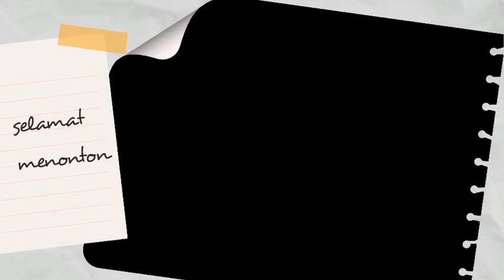INSTRUMEN + DJ NONSTOF RATOK KINCIA TUO MUSIC TEMAN PERJALANAN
silahkan kunjungi saluran di bawah ini